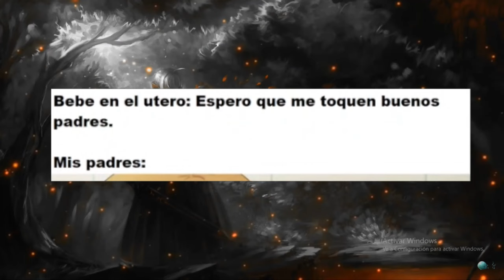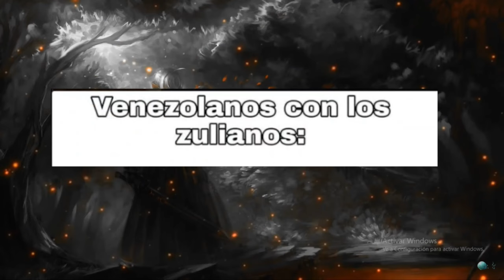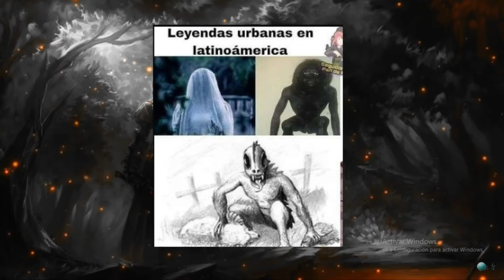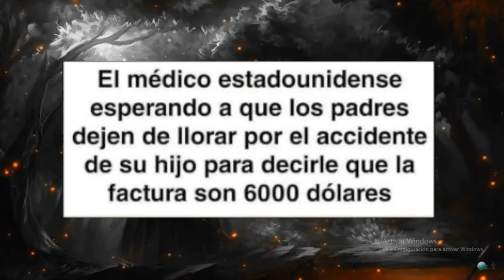Memes Compilación 21